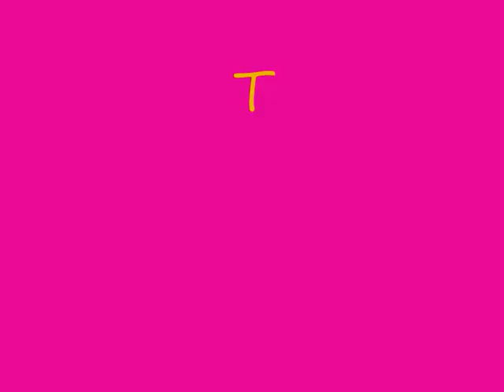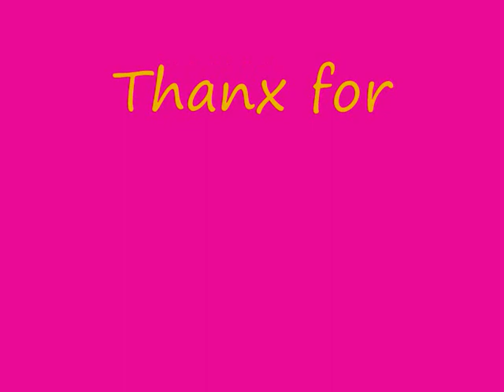Shetlands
A little video of little shetlands